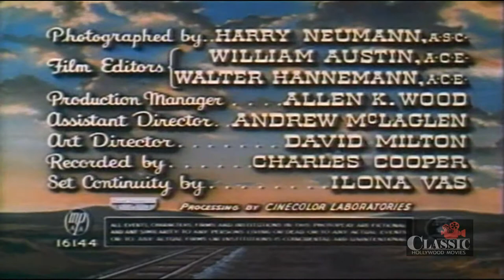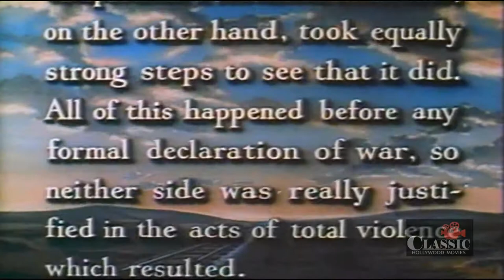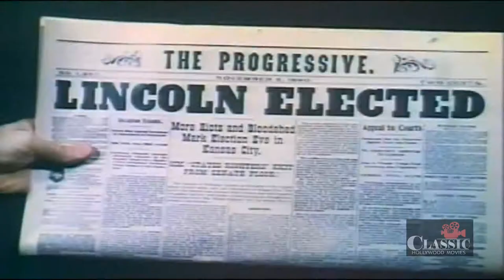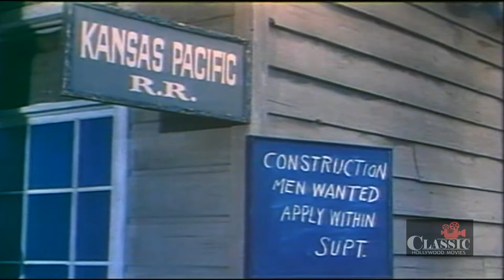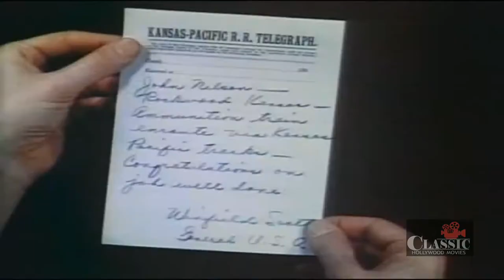Kansas Pacific (1953) | Full Movie | Sterling Hayden | Eve Miller | Barton MacLane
With the Civil War about to begin, Southern saboteurs attack frontier railroad construction.

Director: Ray Nazarro
Writer: Daniel B. Ullman (adapted from his play) (as Dan Ullman)
Stars: Sterling Hayden, Eve Miller, Barton MacLane